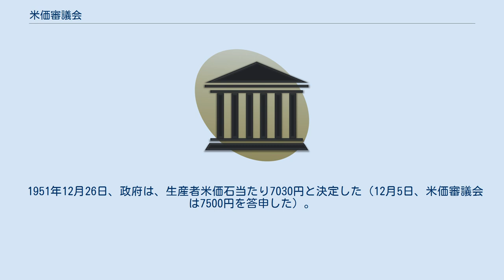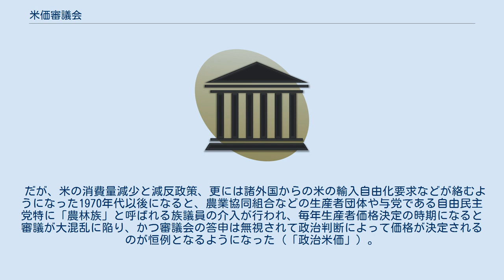米価審議会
米価審議会（べいかしんぎかい）は、農林水産省の諮問機関としてかつて存在した審議会の一つ。
1949年設置、2001年廃止。
農林水産大臣の諮問に応じて米価などの主要食糧の価格（農家から政府が買い入れる「政府買入価格（生産者価格）」（→生産者米価/生産者麦価）・政府が卸売に売り渡す「政府売渡価格（消費者価格）」（→消費者米価/消費者麦価））に関する基本方針を審議した。
 1921年の米穀法によって設置された米穀委員会を源流とし、1933年の米穀統制法、1942年の食糧管理法の元でも継続された。
1949年8月2日に米価審議会の設置が閣議決定され、9月5日第1回審議会が開催された（会長東畑精一）が、当初は非公式のものであった。
 1949年11月15日、閣議は生産者米価石当り4250円と決定した（米価審議会は9月21日に4700円を答申）。
12月27日、閣議は1950年1月1日からの消費者米価10キロ当り445円と決定した。
 1950年12月13日、政府は生産者米価石当り5529円と告示した（12月1日米価審議会は生産者米価石当り5800円と答申）。
12月27日、政府は1951年1月1日から消費者米価10キロ515円に値上げと発表した。
 1951年には、法制化に伴って経済安定本部に所属していた物価庁所管の審議会となる。
1951年9月26日、都市と農村との所得均衡を図るため、米価算定に所得パリティ方式の採用を政府に答申した。
11月13日、米価審議会令が公布された（政令）（設置済みのものが法制化されたもの）。
 1951年12月26日、政府は、生産者米価石当たり7030円と決定した（12月5日、米価審議会は7500円を答申した）。
閣議は消費者米価10キロ当たり620円と決定した。
 1952年に食糧庁所管に移された。
当初は生産者代表・消費者代表・中間代表（学識経験者及び国会議員）によって構成されたが、1968年には中間代表から国会議員は除外され、翌年には生産者5・消費者5・中間（学識経験者）15の定員25名による構成となった。
 だが、米の消費量減少と減反政策、更には諸外国からの米の輸入自由化要求などが絡むようになった1970年代以後になると、農業協同組合などの生産者団体や与党である自由民主党特に「農林族」と呼ばれる族議員の介入が行われ、毎年生産者価格決定の時期になると審議が大混乱に陥り、かつ審議会の答申は無視されて政治判断によって価格が決定されるのが恒例となるようになった（「政治米価」）。
 1994年の食糧法制定以後、米の流通自由化が進んで米価審議会の役割の形骸化が進み、1999年の審議会制度の大幅見直しに伴って廃止された。